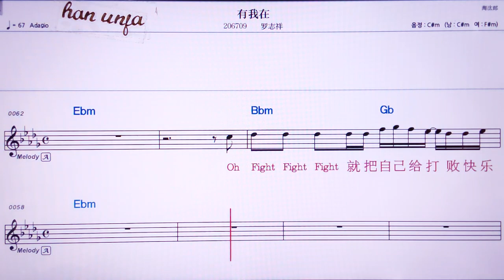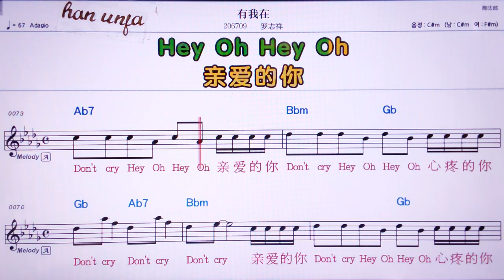💖여우워짜이/ 루어쯔상👍MR,유투브 노래방, 가라오케, 악보, 코드, 가사 ,Karaoke,반주